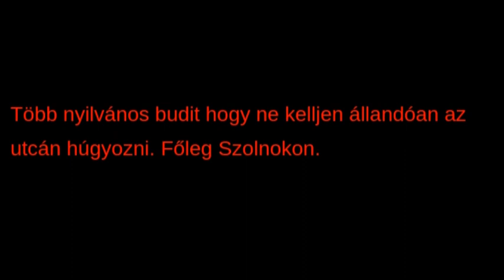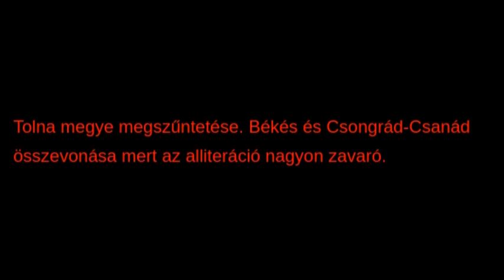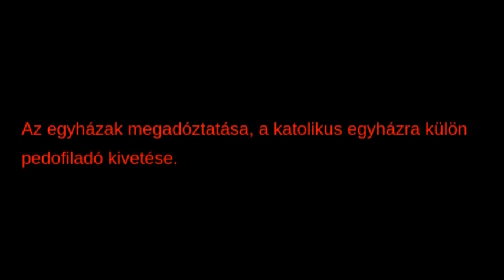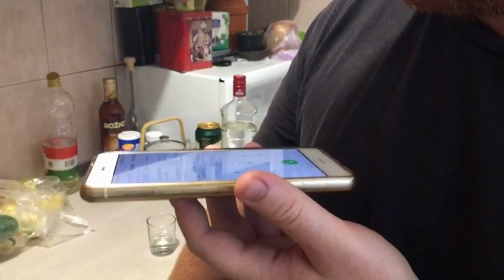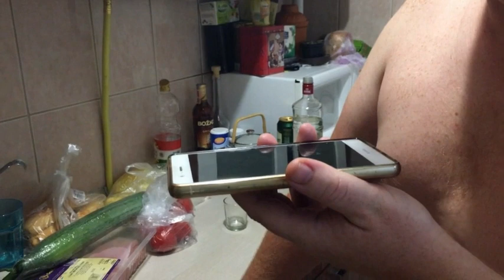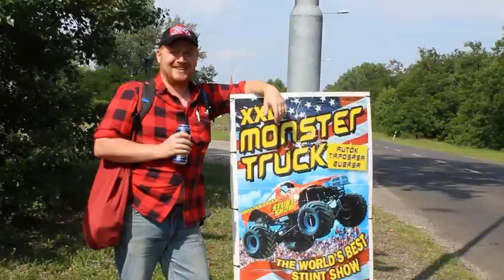Redneck Erik Első Rész, Pilot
Megjött az első rész, fogyasszátok!